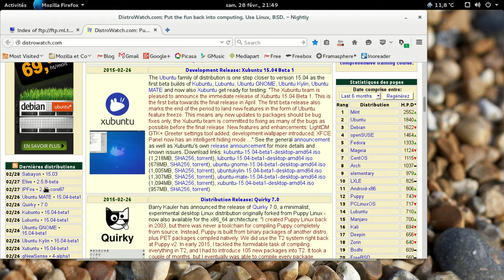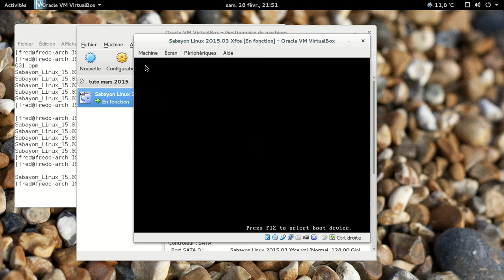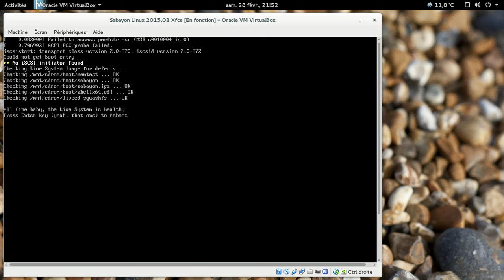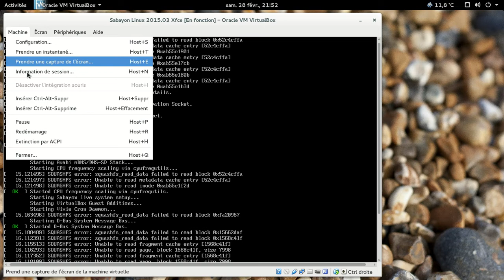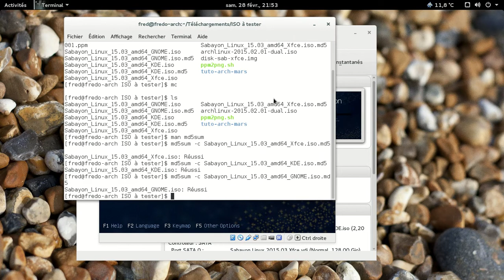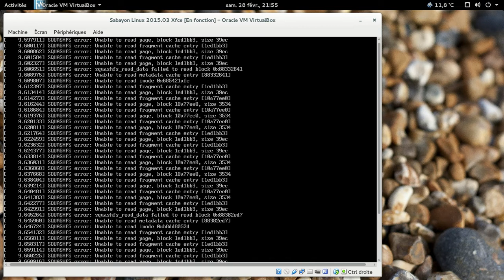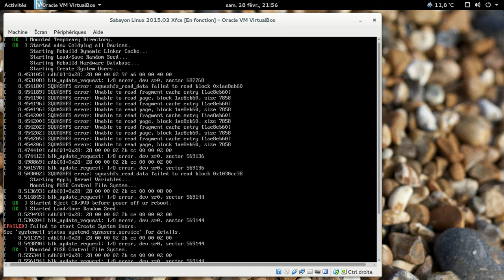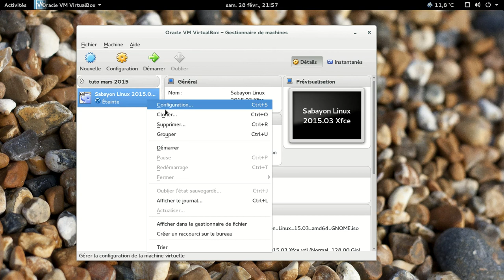Des problèmes de controle qualité chez Sabayon ?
Une vidéo qui me fait poser des questions sur le contrôle qualité des ISOs de cette distribution basée sur Gentoo, au moins pour la version 15.03...

Pour info, récupérer une ISO sur un autre miroir donne les mêmes résultats.